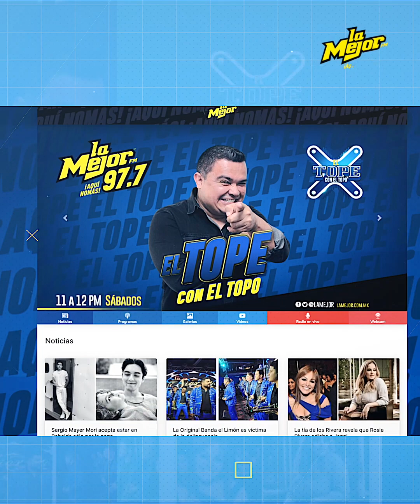Yeri Mua revela que tiene percances con uno de sus arreglos estéticos: "me espanté horrible"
La famosa influencer, Yeri Mua, reveló a través de una transmisión en vivo por Facebook, que tenía problemas con una de sus cirugías estéticas.😱 ¿Qué le pasó? AquíNomás 🤠